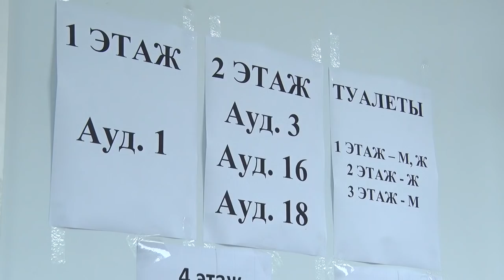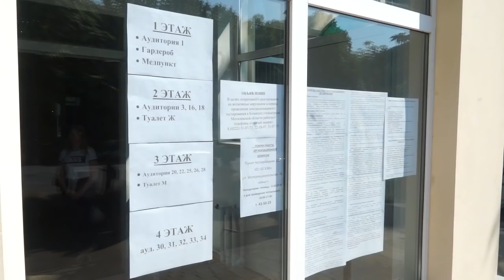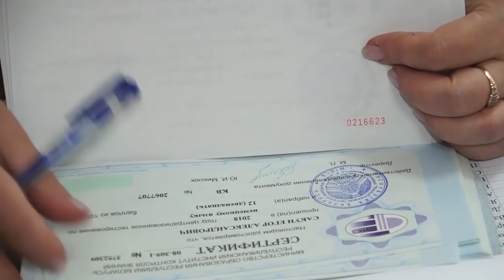ЦЕНТРАЛИЗОВАННОЕ ТЕСТИРОВАНИЕ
Последний звонок, школьные экзамены и выпускной балл уже позади! Сегодня для абитуриентов начался, пожалуй, самый ответственный момент вступительной компании – ЦЕНТРАЛИЗОВАННОЕ ТЕСТИРОВАНИЕ. Впереди череда испытаний длиной в 2-е недели и штурм ВУЗОВ.